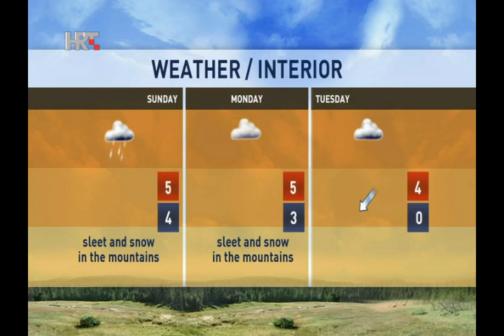NEWS HRT4 06/12/2014